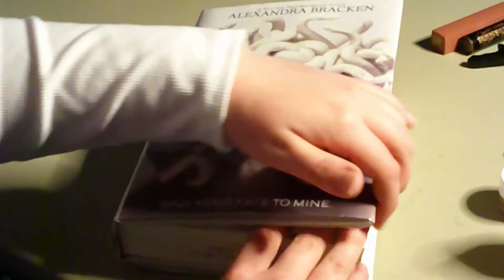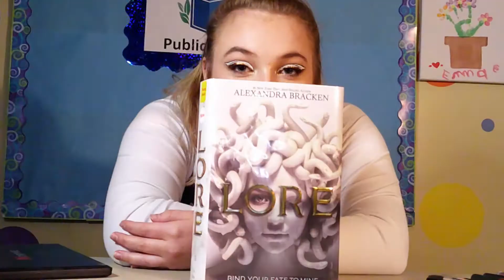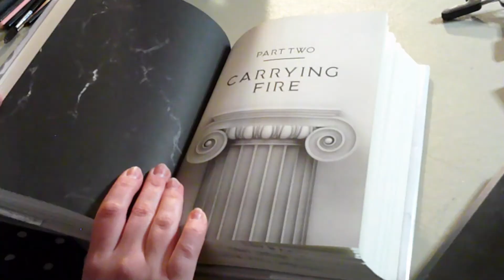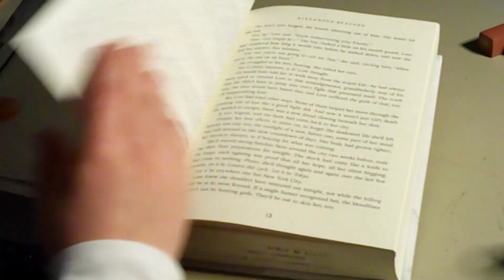Beauty and a Book: Lore by Alexandra Bracken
Join UCPL's Karagan Reuss as she reviews books from the library with her very own makeup looks! The video series will also be posted on Facebook.